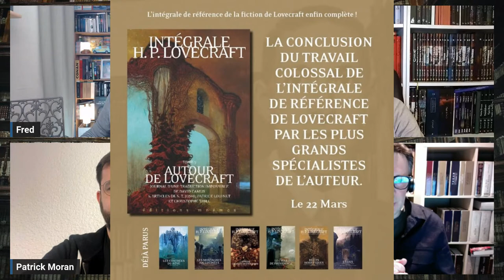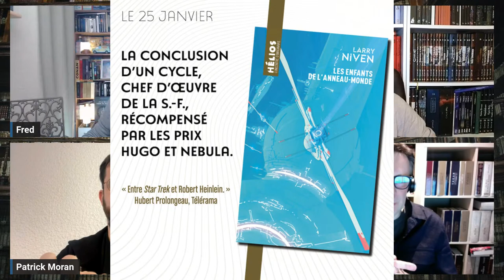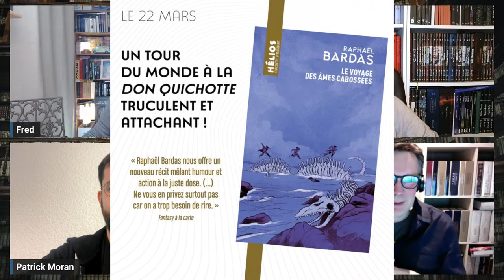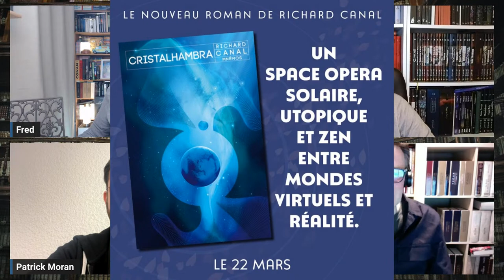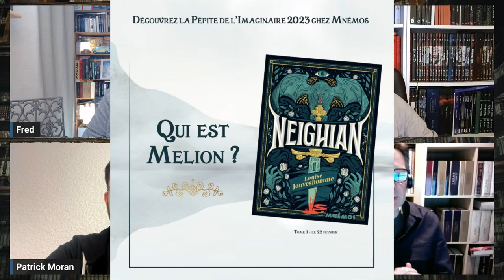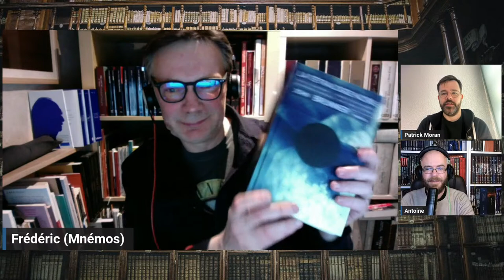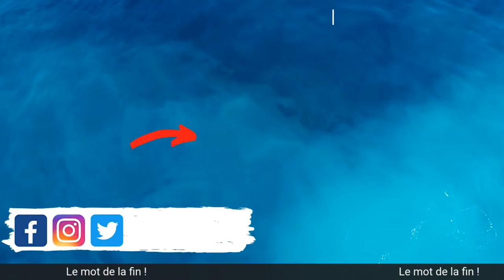Carte Blanche Biblio #4 - Spécial John Brunner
Bienvenue sur la Carte Blanche Biblio n°4 avec Fred et Antoine !

Une émission spéciale John Brunner avec en invités exceptionnels : Frédéric Weil des éditions Mnémos et Patrick Moran, auteur et universitaire ! (à l'occasion de la sortie des Planétaires en intégrale chez Mnémos)
👉 Début de la vidéo : 00:00
👉 Début de l'émission : 01:06
🎙Présentation des éditions Mnémos et de Patrick Moran : 02:40
🎙Présentation des nouveautés du 1er trimestre 2023 chez Mnémos : 08:10
🎙 Entretien sur John Brunner avec Frédéric Weil et Patrick Moran : 21:20
🗣️ Nos dernières lectures & Critiques : 01:18:20
🗣️ En cours de lecture "L'Archiviste" d'Alexandra Koszelyk : 01:27:20
🗣️Lecture du mois "Morgane Pendragon" de Jean-Laurent Del Socorro : 1:30:20
🗣️Et du blabla parce qu'on aime ça : 1:34:20
👉 Le Mot de la fin : 01:49:09
☕ Nous soutenir ! ☕
👉 Crédits 👈
Chroniqueurs : Antoine & Fred
Vignette : Fred
Pour en savoir plus sur un livre ou un auteur, il y a NooSFere

Un blog de qualité avec les actus éditeurs dont le planning 2023 de Mnémos, l'excellent JustaWord
❓ Provenance des ouvrages présentés dans cette vidéo ❓
Ouvrages de John Brunner : Achat perso
Vivonne de Jérôme Leroy aux éditions Table Ronde : Achat perso
L'Archiviste d'Alexandra Koszelyk aux éditions des Forges de Vulcain : Achat perso
Morgane Pendragon de Jean-Laurent Del Socorro : Service Presse !